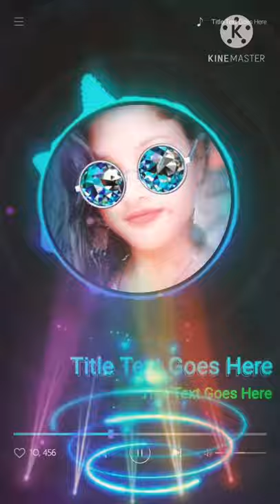LA photo LA New DJ song in 2021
DJ LA  photo LA   Song in 2021